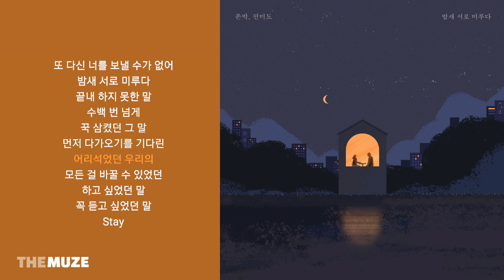존박(John Park), 전미도(Jeon Mi Do) - 밤새 서로 미루다 | 가사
존박(John Park), 전미도(Jeon Mi Do) - 밤새 서로 미루다 (Stay) (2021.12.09)

가사 |
있잖아 문득
중요한 일을 까먹은 듯한 그런 기분
건망증처럼
그래 나도 문득
아직 못다한 얘기가 자꾸 맴돌아
혼잣말처럼
우리 밤새 서로 미루다
끝내 하지 못한 말
그대 모르게
연습했었던 말
뭐가 그렇게 두려웠는지
더 멀어질까 못한 말
지금이라도 전한다면
잊혀지게 될까
널 잊을 수 있을까
이젠
혹시 부담될까
네 안부조차 모르는 게
널 위한 배려라 (날 위한 배려라)
믿었었나 봐
끝내 하지 못한 말
그대 모르게
연습했었던 말
잊혀지게 될까
널 잊을 수 있을까
잘 지내도 돼
영영 못 잊어도 돼
또 다신 너를 보낼 수가 없어
밤새 서로 미루다
끝내 하지 못한 말
수백 번 넘게
꾹 삼켰던 그 말
먼저 다가오기를 기다린
어리석었던 우리의
모든 걸 바꿀 수 있었던
하고 싶었던 말
꼭 듣고 싶었던 말
Stay

[Credits]
Lyrics by 존박, 이주형(MonoTree)
Composed by 이주형, 권애진(MonoTree)
Arranged by 이주형(MonoTree)

Guitar Performed by 적재
Keyboard Performed by Jun_p
Strings Arranged & Conducted by 이나일
Strings Performed by ON THE STRING

Vocal Directed by 이주형
Digital Editing by 이주형
Recorded by 장우영 @doobdoob Studio, 정기홍 최다인 @Seoul Studio, 강선영 @MonoTree Studio
Mixed by 유현 @MonoTree Studio